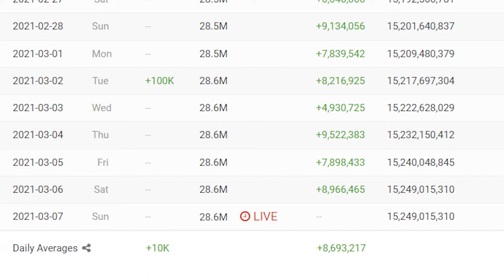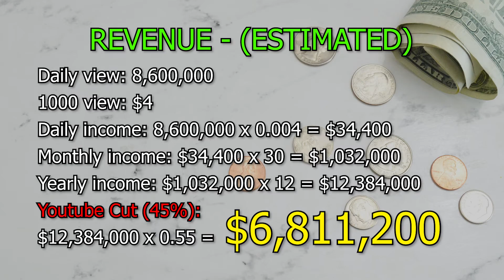How much does Markiplier makes on Youtube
How much does markiplier makes on Youtube [2021] | YT Business Model
In this video, I will show you the estimate of how much markiplier earn money form youtube in 2021.
ꜱᴜʙꜱᴄʀɪʙᴇ ᴀɴᴅ ᴛᴜʀɴ ᴏɴ ᴘᴏꜱᴛ ɴᴏᴛɪꜰɪᴄᴀᴛɪᴏɴ ꜰᴏʀ ᴍᴏʀᴇ ❤🤗